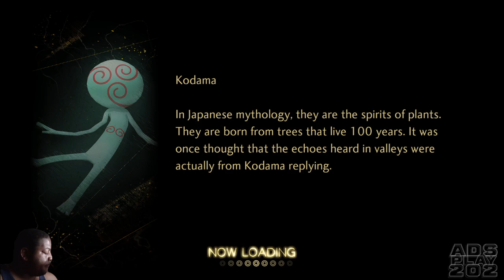SMT V: Vengeance pt18 MAGATSUI TRAP, Nuwa & Yakumo (BOSS) & AGRA of Qaditsu (BOSS)